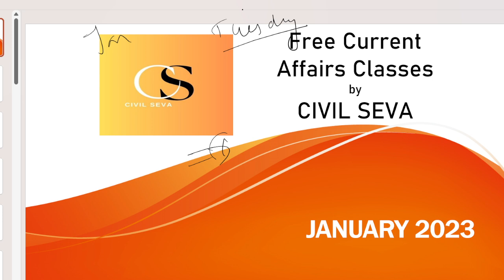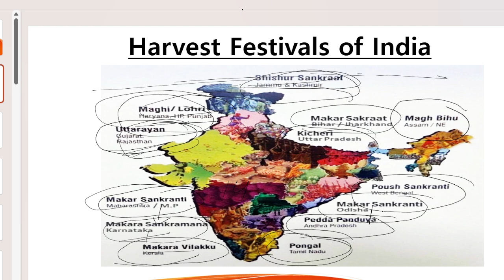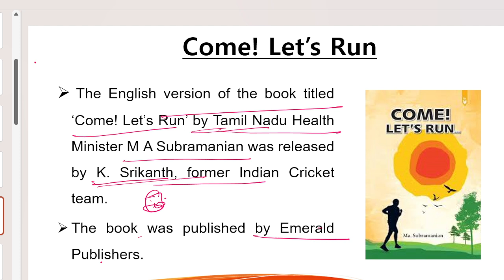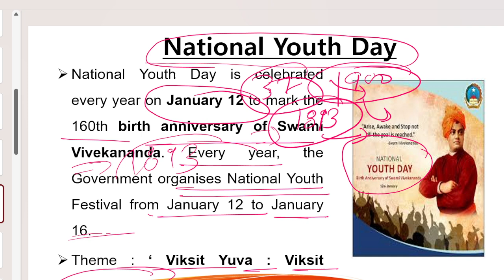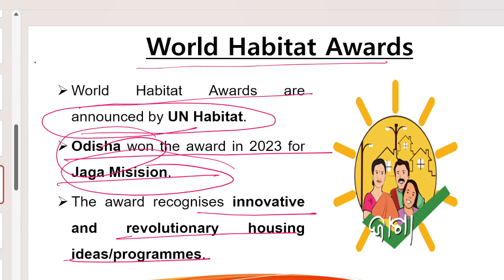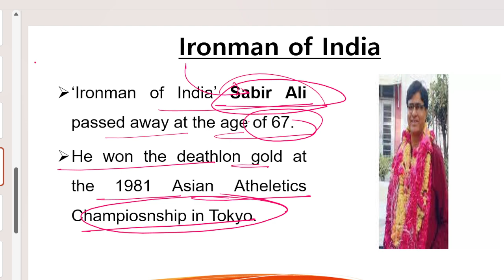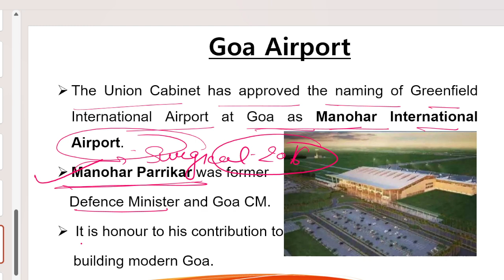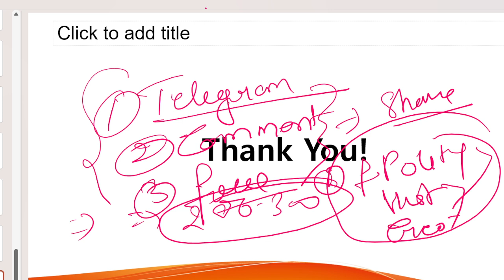CURRENT AFFAIRS CLASS-01 JANUARY PART-02 FOR IB ACIO-II , CSIR SO/ASO RO ARO UPPSC ETC